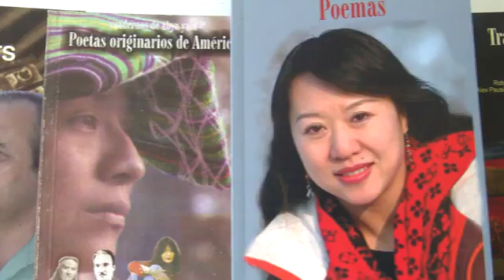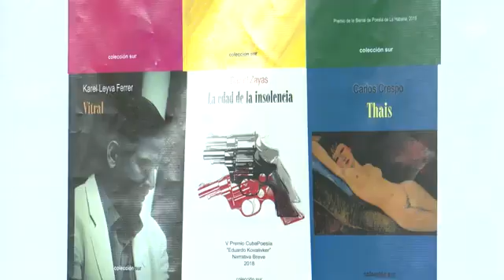Homenaje Martiano en la Universidad de las Artes